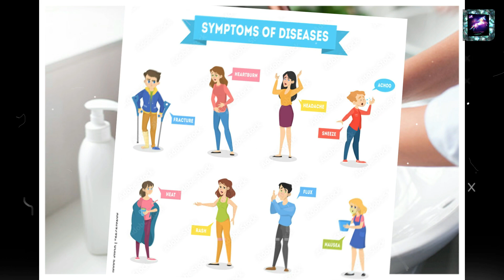आखिर अमेरिका में क्रिकेट क्यों नहीं खेला जाता है, क्या है वह वजह जिससे अमेरिका क्रिकेट नही खेलता ।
Title : - आखिर अमेरिका में  क्रिकेट क्यों नहीं खेला जाता है, क्या है वह वजह जिससे अमेरिका  क्रिकेट नही खेलता ।

Language : - Hindi.

In This Video All lines and words with pitch in this video are mine. But Always Double- Check Facts And Your Decision. This Team ( QQQUESTION MARKS) Is Not Responsible For Any Error/Negative Outcome.